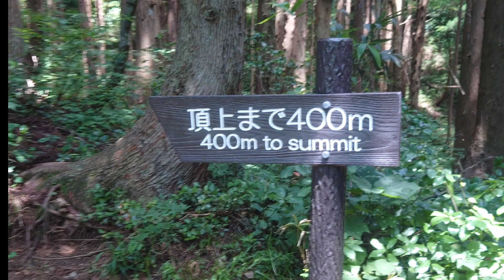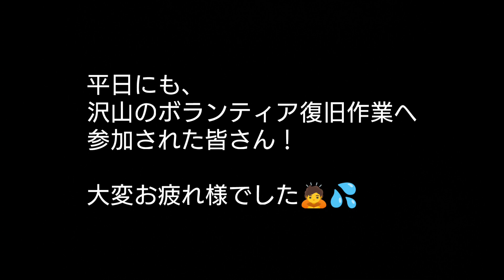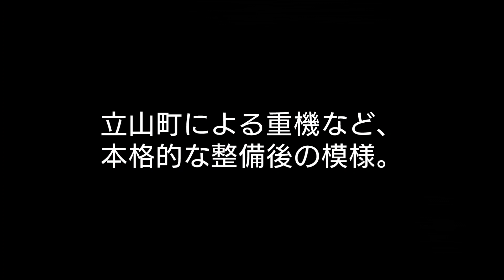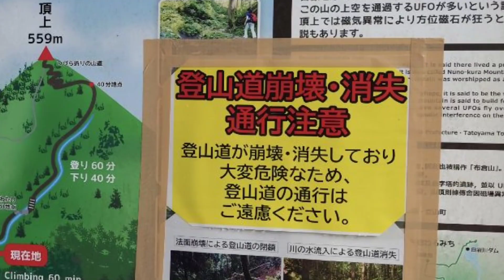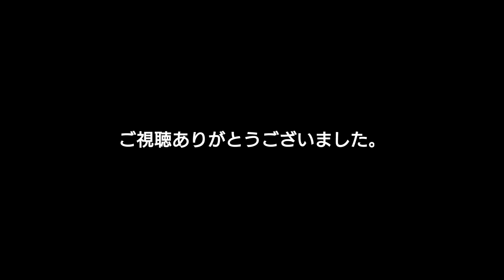【ダイジェスト版】尖山登山道 ボランティア復旧作業記録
6/28の豪雨災害により崩壊した
富山県立山町 尖山登山道
恩師の呼びかけにより、
多数の尖山ラバー♡
勇者達が立ち上がった！

ボランティア復旧作業
ダイジェスト記録
2023/07.16 sun

後に、立山町役場、観光協会さんの重機による本格的な復旧作業が進み、新しく渡渉橋も設けられて
更に山歩きが楽しめるようになった事に、感謝申し上げます。